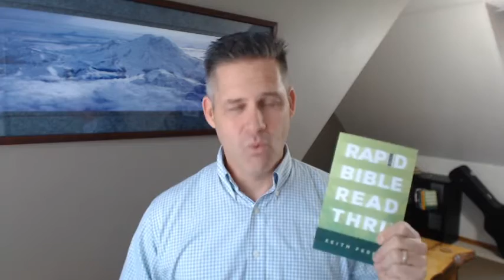You're Invited to Rapid Bible Read Thru 2017!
Every year I read through the Bible with about 200 people from around the world. I'd love for you to join me.